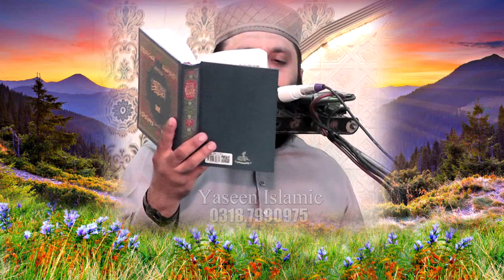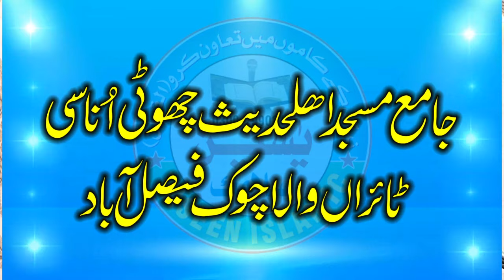Jannat Ki Jageer BeMisal Benazeer. New Heart Touching Bayan in FSD by Qari Habib Ur Rehman Madanpuri